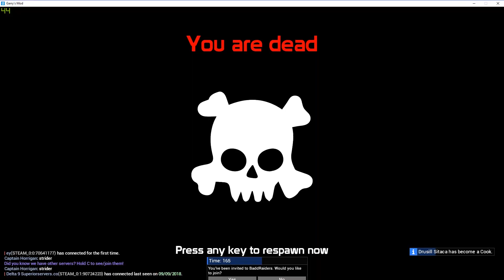Overthrowing The Mayor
Overthrowing The Mayor he later quits the world and ends his life forever